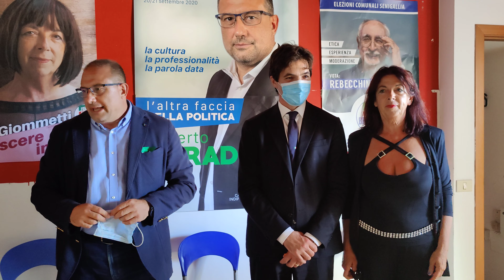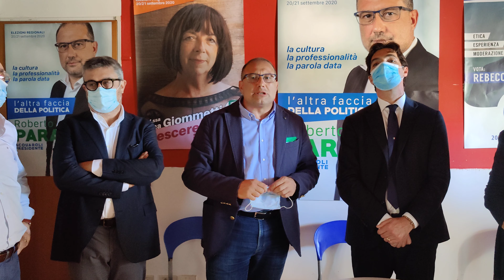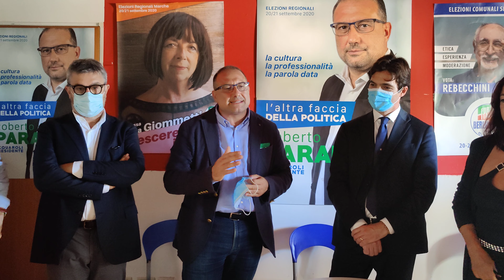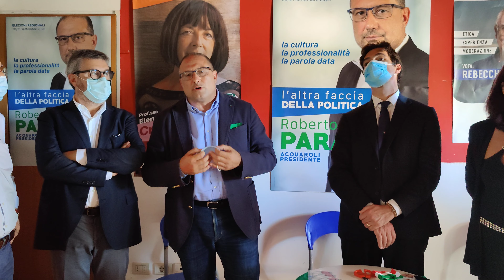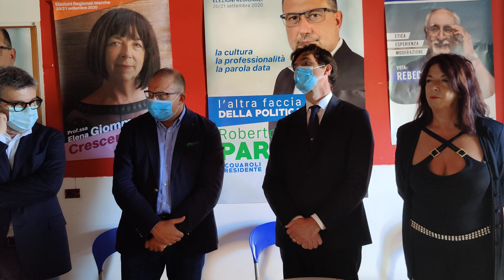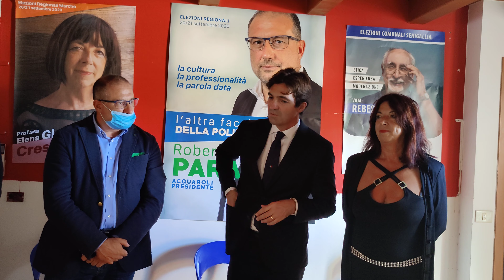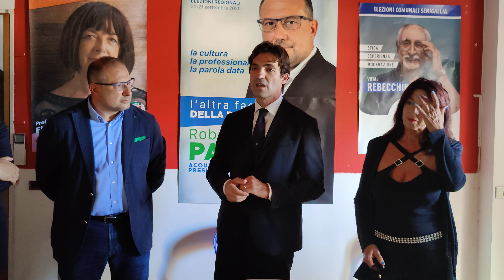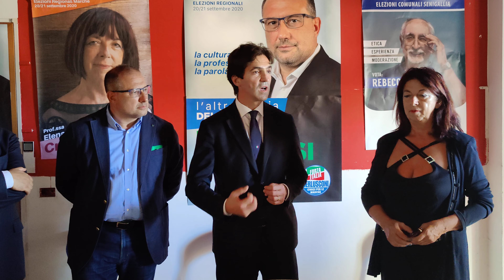Acquaroli per Paradisi